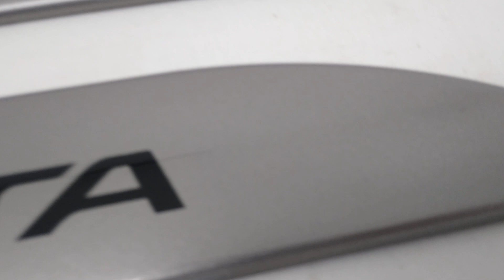FRISO HYUNDAI CRETA PRATA SAND